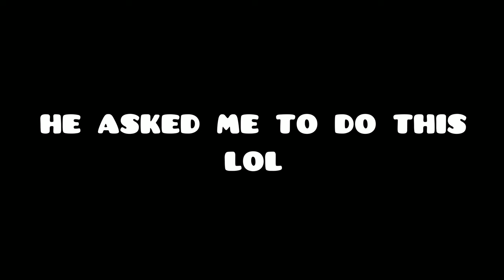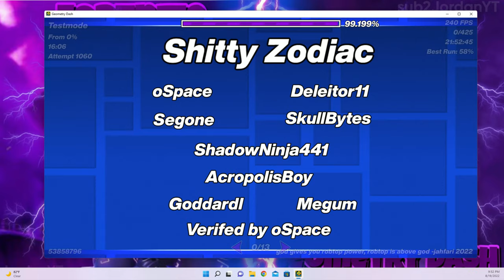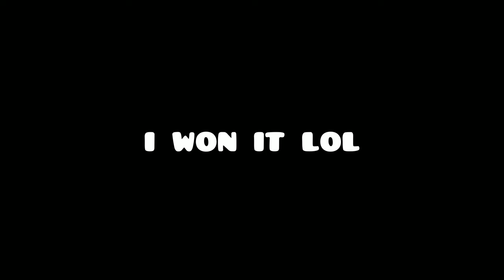geometry dash completions.mp4 #10 (HARD Levels Edition)